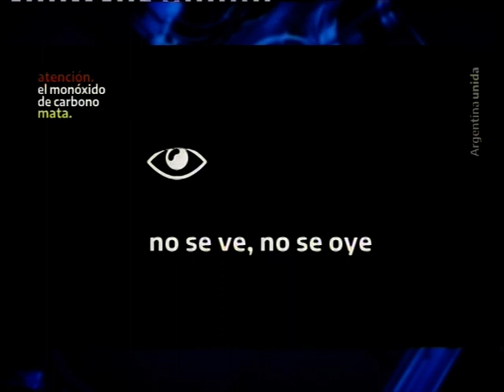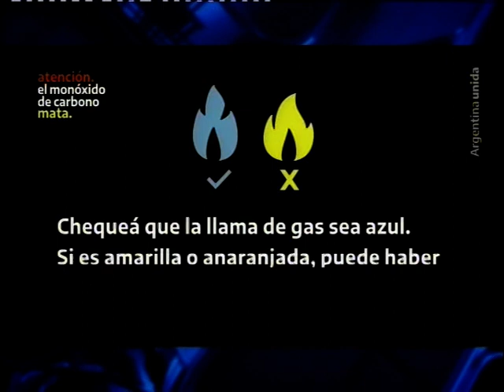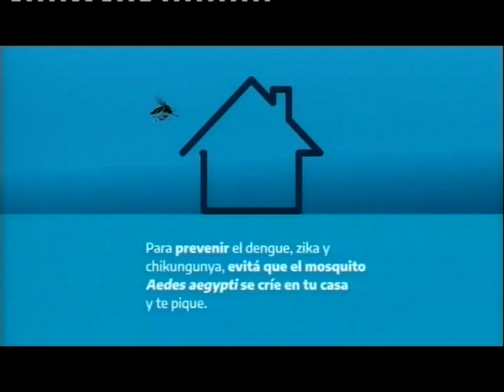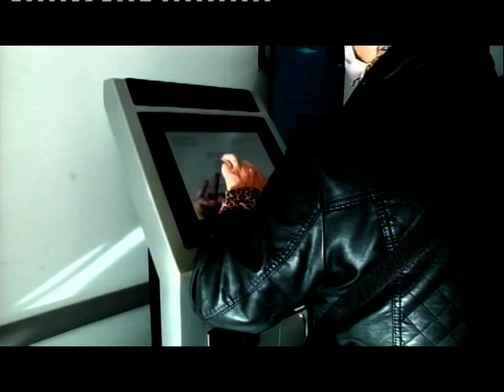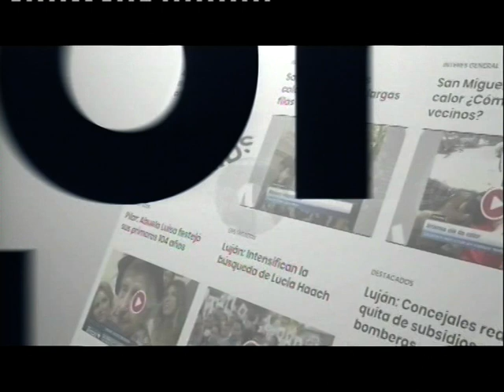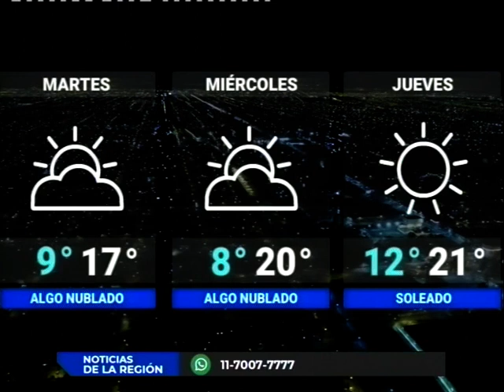NOTICIAS DE LA REGIÓN 290523